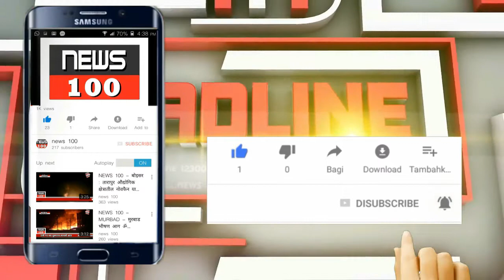NEWS 100 -THANE - NAREN THAKUR - ठाणे रेल्वे स्थानक फेरिवाल्यांच्या फेरयात